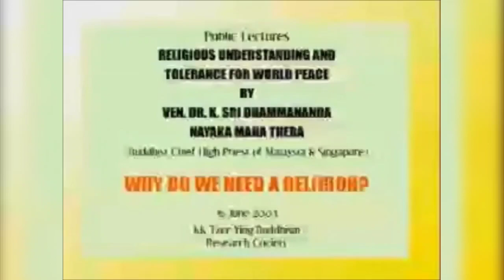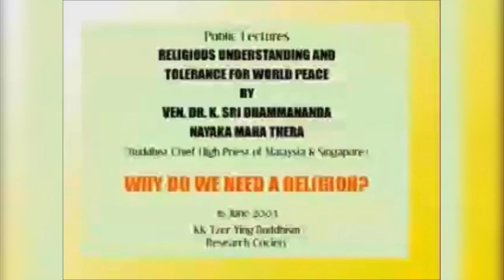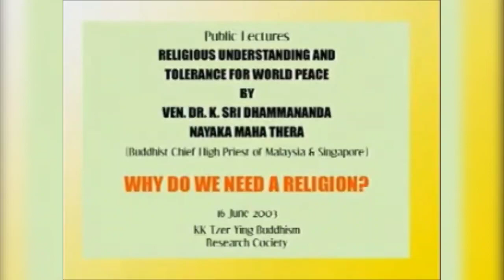Why Do We Need A Religion | Dhamma Talk Live | Ven K Sri Dhammananda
This is a dhamma talk live video of "Why Do We Need A Religion by Ven K Sri Dhammananda".